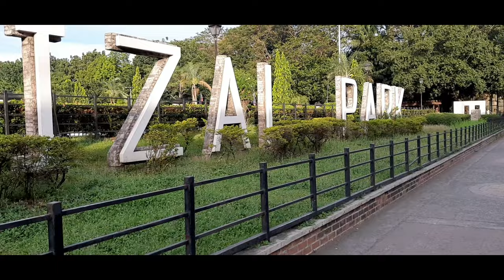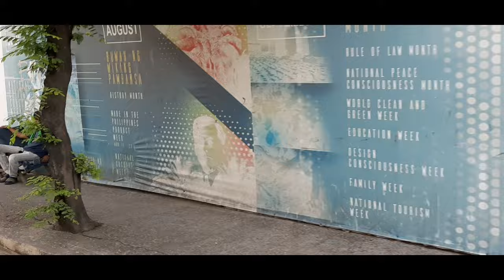LUNETA PARK(MORNING WALK) 2021 4K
LUNETA PARK(MORNING WALK 4K) 2021

This is a virtual walk tour in LUNETA PARK OR RIZAL PARK.

Refreshing vibes tlaga dito sa luneta lalo masarap mag jogging 😊
and guys isang gate lang ang access sa luneta para ma maintain ang safety protocol.